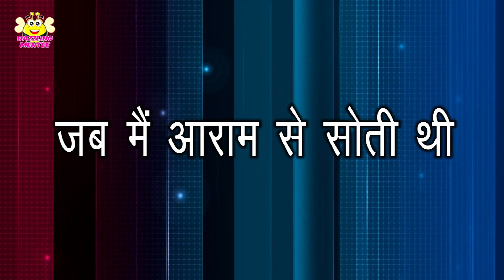हिंदी कविता - जब मैं आराम से सोती थी - LKG (Pre Primary Class)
Learn Hindi Poem  Jab mein aaram se soti thi..